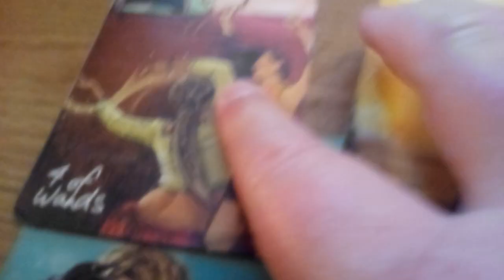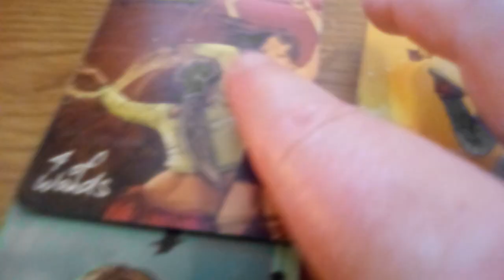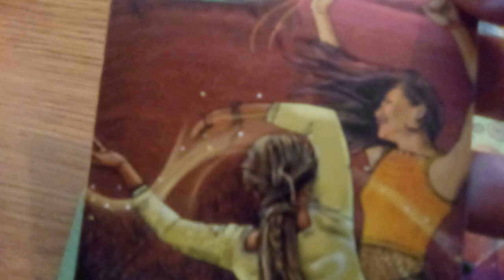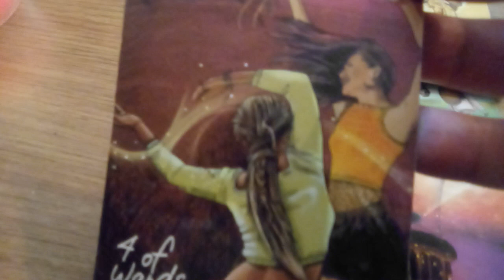The Receiver Of Good Things From God 😏❤️ - 4 Of Wands